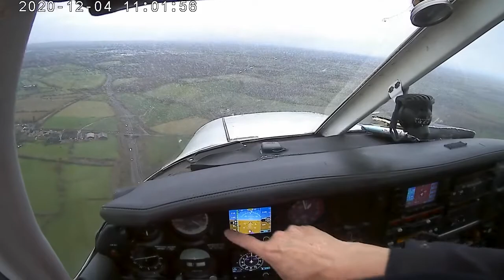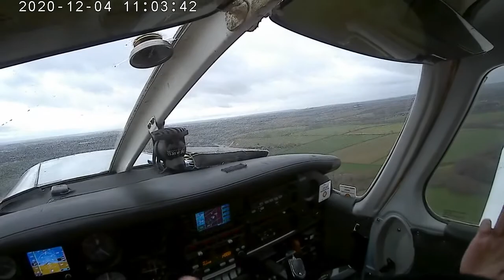⁽¹⁸⁾ Engine fail practice, downwind, airfield side (footage recording 📼)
Engine fail practice, this time on downwind leg: Instructor suddenly pulls throttle to idle. My reaction: keeping nose straight to bleed speed to best-gliding 75knots, trim, check suitable field right or left to the course (preferably to airfield's side), start turning upwind, proceed approach with staged flaps.